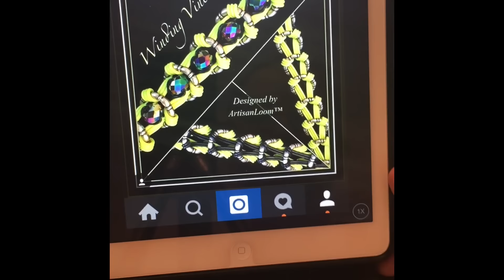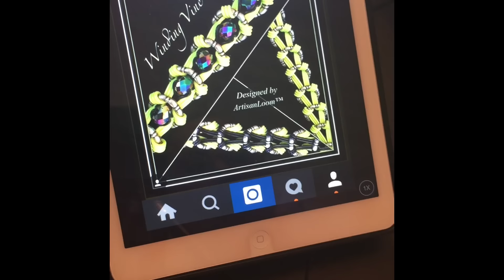Strand Band Winding Vine Bracelet Tutorial/How To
Hello! Thank you for visiting!
This bracelet requires the use of jump rings and beads.  Actually, you can make the design without beads as well, but it looks better with beads.  Hope you enjoy and if you make one, please tag and hashtag your renditions to me.

Please click the "Thumbs Up" if I have inspired you and you like what you see!

Catch me on:
Instagram (ArtisanLoom if you create a beaded/blinged bracelet. I would love to see it!)